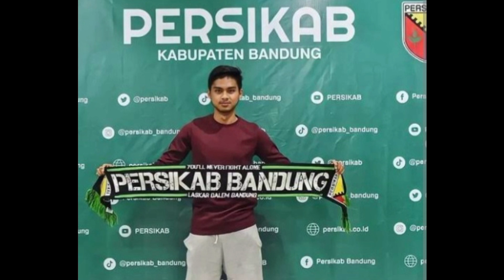Hampir Setengah Di Isi Pemain Persija, Berikut Daftar 34 Pemain Persiapan TC Di Turki Dan Spanyol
BERITA SEPAKBOLA TIMNAS INDONESIA TERUPDATE DARI LINGKARAN TIMNAS
12/10/2022